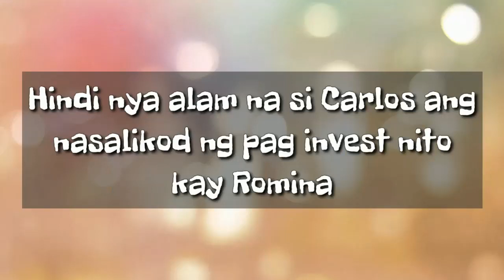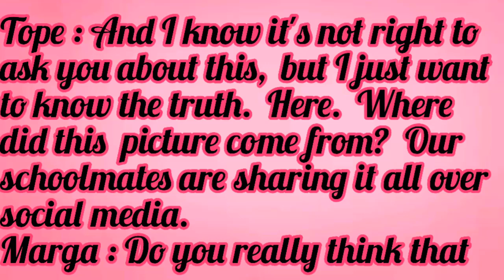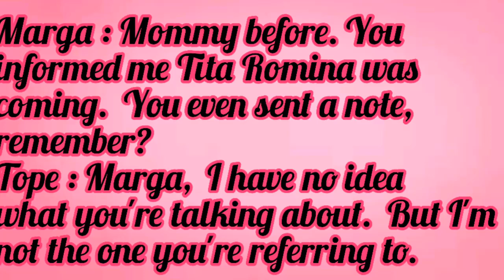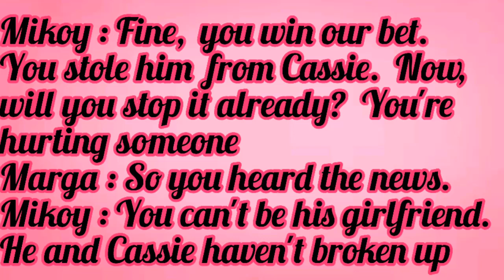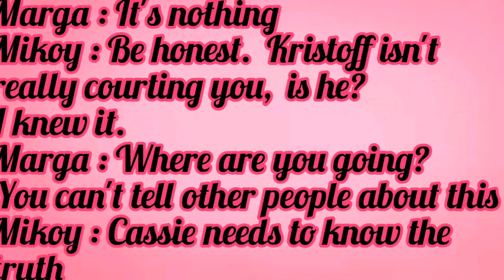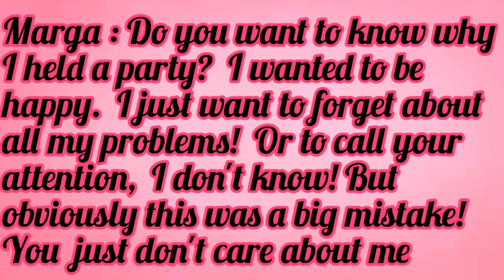KADENANG GINTO AUGUST 19 2019|STORY|REACTION